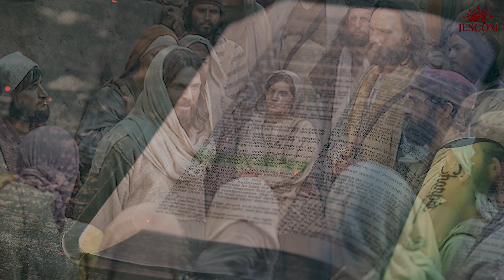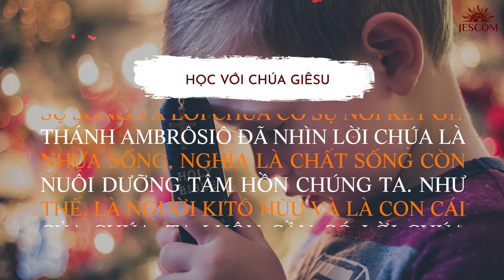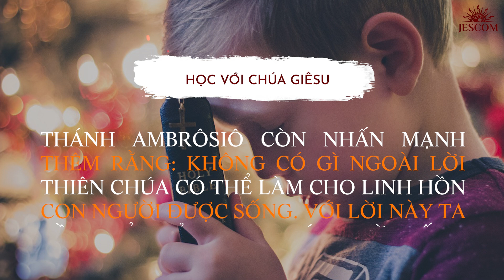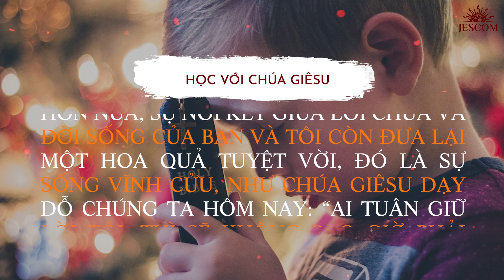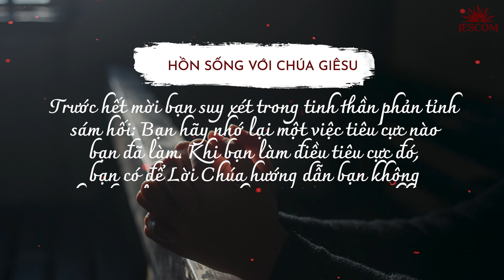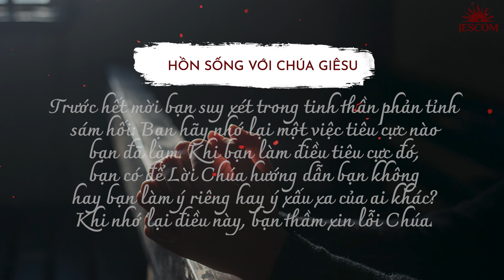365 NGÀY HỌC TRƯỜNG GIÊSU: NGÀY 124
AUDIO: 365 NGÀY HỌC TRƯỜNG GIÊSU: NGÀY 124